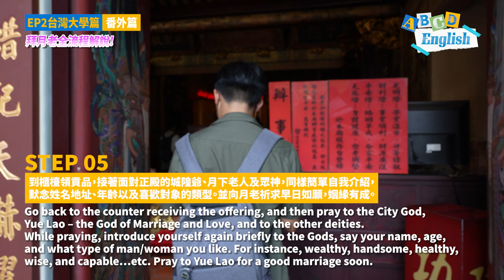來去出任務！引起台大同學暴動的辣個男人｜接近滿分的英文實力能否順利踏出脫單第一步！？ ｜【ABCDEnglish 番外篇】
在EP2台灣大學篇造成同學們暴動的王紹宇，這次我們直接衝進校園將他給綁架出來！
為了實現同學們對他的願望【徵女友】(๑•̀ㅂ•́)و✧
就一起來看看這次會出什麼好玩的任務給他吧～(*´∀`)～♥

 ​ ​ ​ （有趣英文知識、寵粉好康活動、第一手消息都在這！）
 ​ ​ ​ （不定時神秘驚喜、粉絲限定優惠）